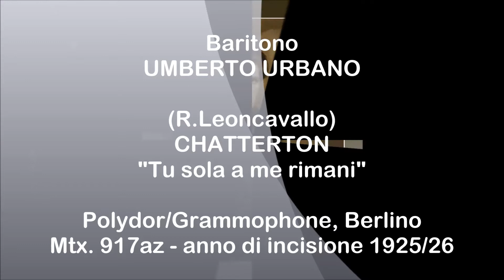Baritono UMBERTO URBANO - (R.Leoncavallo) Chatterton "Tu sola a me rimani" (1925/26)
Ruggero Leoncavallo  -  CHATTERTON  -  "Tu sola a me rimani"  - Disco Polydor/Grammophone, Berlino - matrice 917az - numero di catalogo 72974 - periodo dell'incisione 1925/26.
Baritono italiano UMBERTO URBANO (Livorno 1892 - Roma 1969)